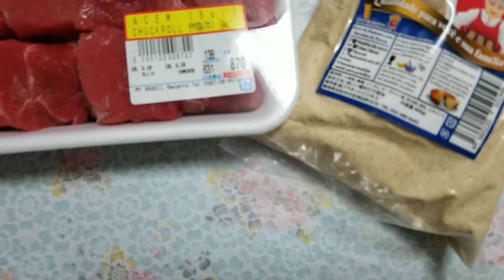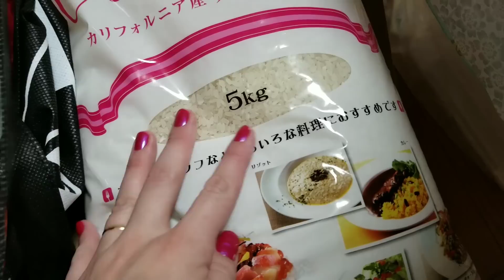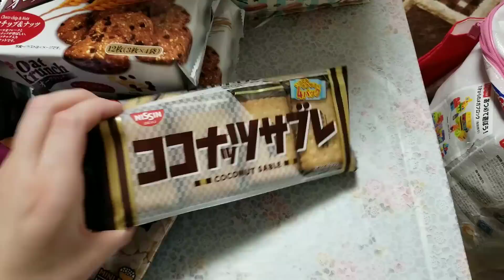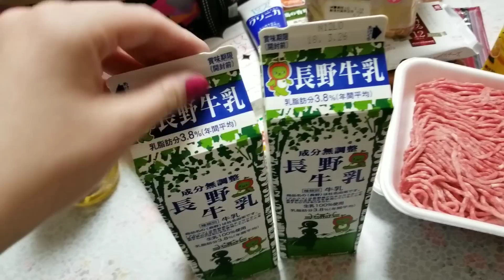Compras para o cardápio semanal!